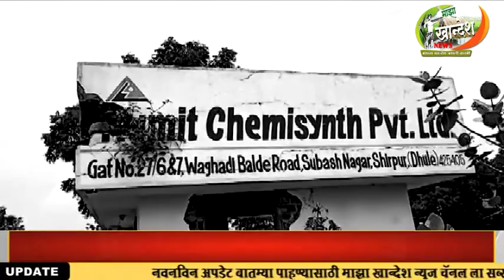शिरपूर : कोणी न्याय देतं का ? न्याय...रुमीत कंपनीतील गंभीर जखमींची आर्त हाक [स्पेशल रिपोर्ट भाग 1]